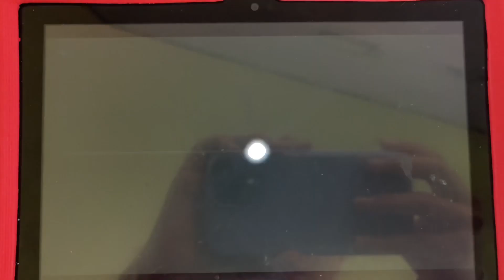SpongeBob gorilla attack DVD Portuguese ￼